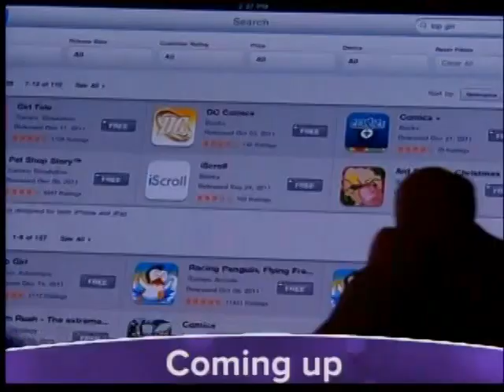Eating Healthy at Summer BBQs